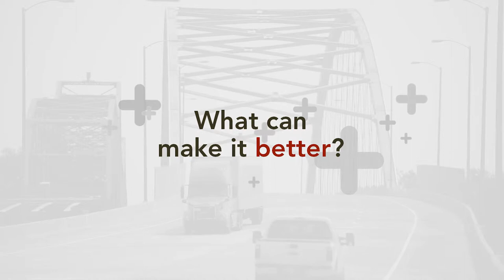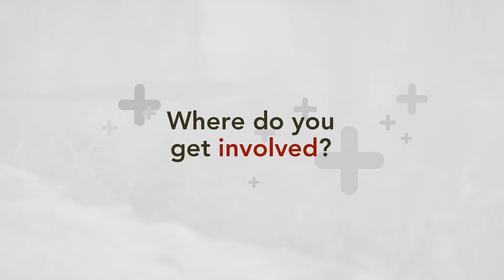Civic Plus - Do Local (Government)